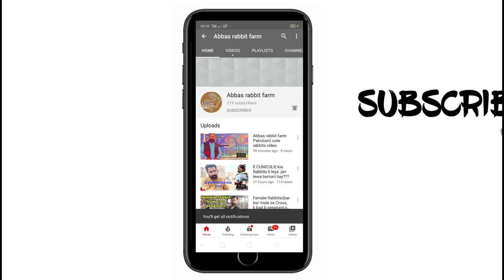Angora rabbits wool|| ko kesay dry & clean||Kiya ja sakta hay|Abbas Rabbits farm Pakistan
Angora rabbits wool|| ko kesay dry & clean||Kiya ja sakta hay|Abbas Rabbits farm Pakistan||is video ma ap dost dek sakty hay|rabbits farming in Pakistan